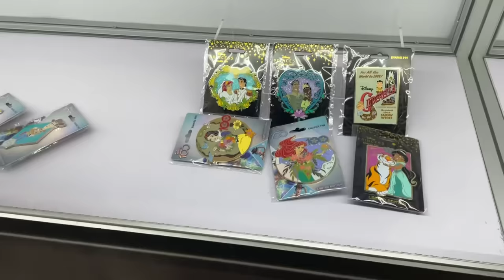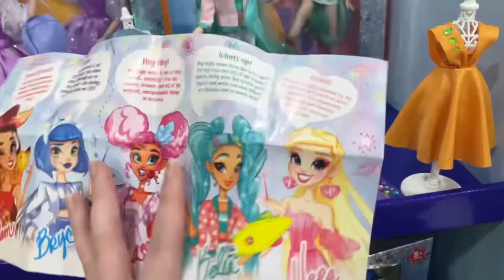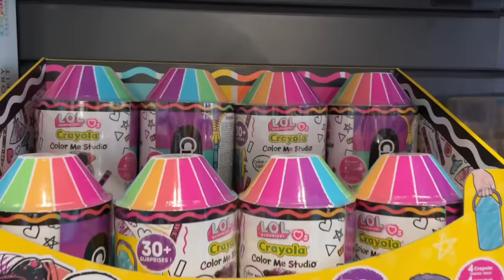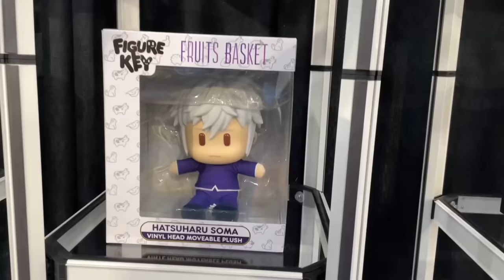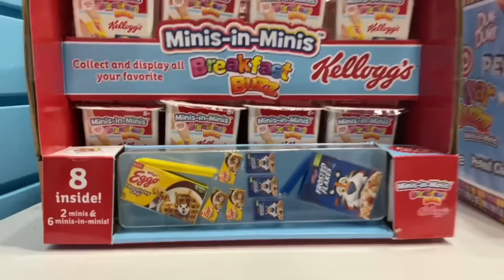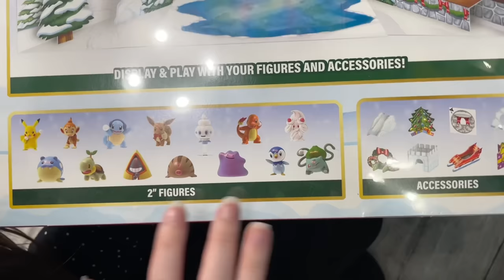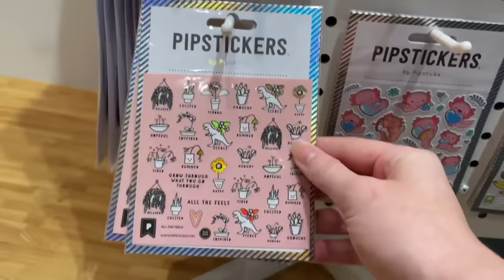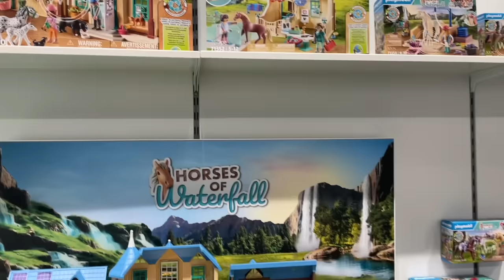TOY FAIR VLOG DAY 3-NEW DOLLS-STRAWBERRY SHORTCAKE, RAINBOW BRITE, LOTTIE, CALICO CRITTERS, KIDKRAFT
Our last two days of New York Toy Fair! I worked really hard to make sure I hit almost every booth I wanted to!! I think I did a good job :) I had so much fun and it was such an incredible experience. I was surprised that even on the last day I was STILL discovering new products to reveal!!
Companies/products featured: Monogram figures (Warriors Cats, Anime, Sanrio, Godzilla and more), Epoch (Sylanian Families/Calico Critters), BeFashion Academy and Emily Grace, KidKraft Dollhouses, Crayola (LOLSURPRISE LOVES CRAYOLA COLOR ME STUDIO, Crayola Playmobil collaboration and Scribble Scrubbies, A quick stop back with Bandai to see Renaldo Moon, Tasty Peach Studios, Great Eastern Entertainment with FigureKey Anime figure dolls, Sunny Days Entertainment with Fidgie Friends, Schylling with Lottie dolls, RODY, Super Impulse with Minis in Minis, Barbie Minis, Worlds Smallest and more, Jazwares with Squishmallows, Sanrio, Pokemon, Fortnite, Adopt Me and Star Wars and THE LOYAL SUBJECTS WITH RAINBOW BRITE AND STRAWBERRY SHORTCAKE DOLLS!! On Day 4 we stopped by Dotzies, Pipsticks, Robosen, Rolife, Tween Team Entertainment with the Nebulous Stars dolls and product lineup, Entertainment Earth with a Monster High prototype and other stuff, Alpha Group/Auldey with Infinity Nado and Playmobil (Miraculous, Princess Magic, Horses of Waterfall).

Check out DOLLECT, an interactive doll database and community I founded!
MGA's toy store (offer is $10 in reward tokens when you make a minimum purchase of $100 or more)

0:00 - 0:16 - Intro
0:16 - 2:51 - Monogram figures and random
2:51 - 14:48 - Calico Critters/ Sylvanian Familes booth
14:48 - 18:03 - BeFashion Academy and Emily Grace dolls!
18:03 - 28:11 - KidKraft doll houses
28:11 - 32:45 - Crayola (featuring LOL Surprise Color Me Studio)
32:45 - 35:02 - Bandai, Tasty Peach Studios
35:02 - 39:48 - FigureKey Anime dolls/figures by Great Eastern Entertainment
39:48 - 41:17 - Sunny Days Entertainment (Fidgie Friends and HoneyBee Acres)
41:17 - 42:58 - Lottie dolls (Schylling booth)
42:58 - 45:52 - RODY and RODY plush from Japan
45:52 - 52:20 - Super Impulse booth (Minis in Minis & Worlds Smallest)
52:20 - 1:02:20 - JAZWARES (Squishmallows, Pokemon, Fortnite)
1:02:20 - 1:11:13 - THE LOYAL SUBJECTS Strawberry Shortcake and Rainbow Brite dolls
1:11:13 - 1:12:23 - Kinokuniya, intro to day 4
1:12:23 - 1:17:31 - Dotzies, Pipsticks, Robosen, Rolife
1:17:31 - 1:20:44  - Nebulous Stars
1:20:44 - 1:23:51 - Entertainment Earth (Monster High) and Infinity Nado (Alpha Group)
1:23:51 - 1:27:07 - PLAYMOBIL - Miraculous, fantasy, horse and more
1:27:07 - 1:32:19 - Outro/thank you